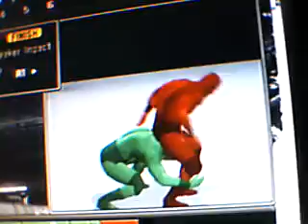Saint's Possible Finisher